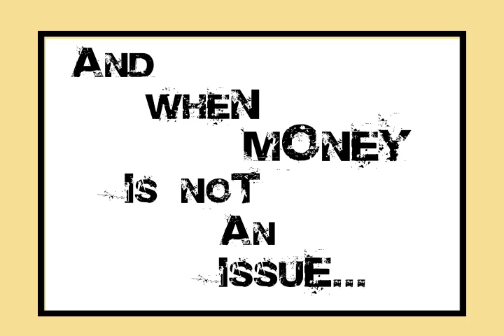Black Anatomy Movie Trailer.mov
BLACK ANATOMY SHORT MOVIE TRAILER 2009
Directed by Ricardo Estupinan
Cast
Valentina David - (Paula)
Esteban De La Rosa - (Tom)
Robert Hernandez - (Victor)

This is one of my Movie Trailer for the Short Film Black Anatomy.
I use multiple techniques to create this Comic Book Effect and Animations.
Softwares like After Effects - Final Cut Pro - Photoshop
Im a Film and Digital Productions Major - Student in AIMIU - Art Institute in Miami Fl
i hope you guys enjoy this cool animation.